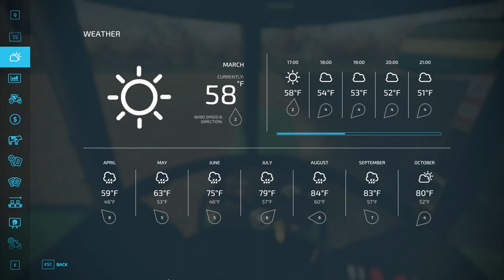Seeding Time| Fs22 One Man Realistic Iowa Plains| Ep 3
Welcome to a brand-new-old realistic series for farming simulator 22 on the Iowa plains map. We decided to revisit the map and finish what I started the first go round. This episode we finish the farm and equipment and continue with our wheat harvest. enjoy